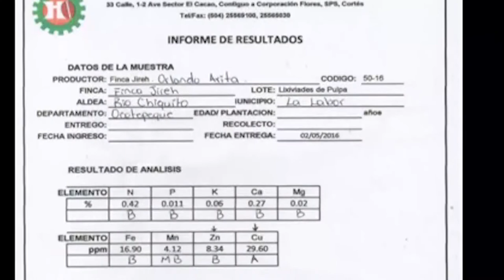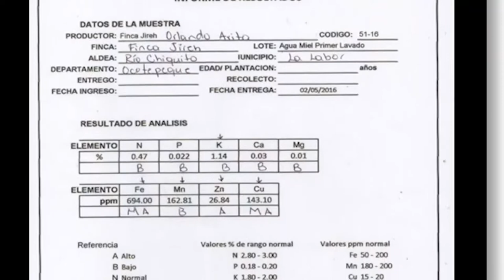Efectos de la roya en la producción de café- Manejo Agronómico